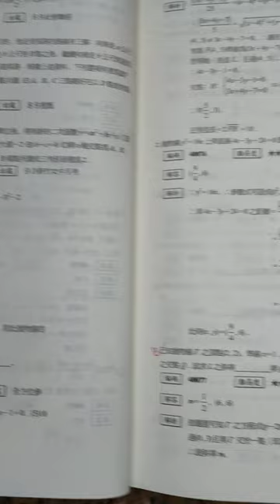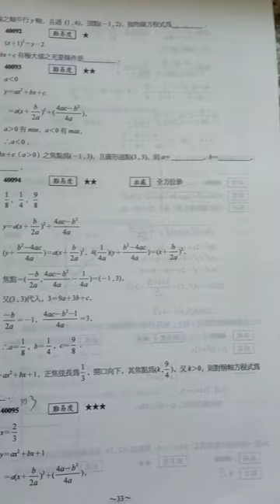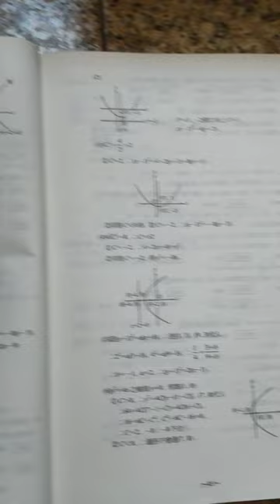VID 拋物線 _2002_2003高中數學第四冊題庫(龍騰版書影)